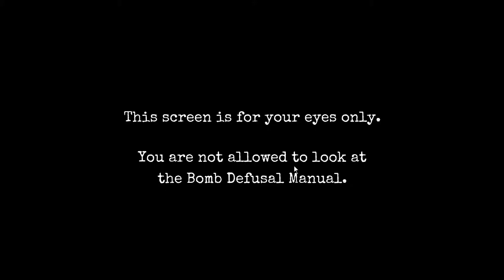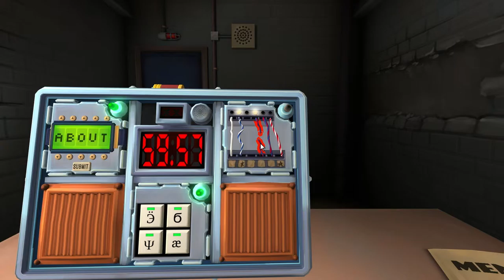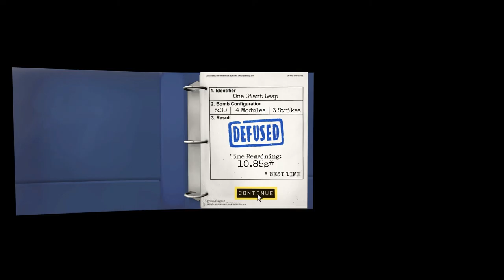Keep Talking and Nobody Explodes Gameplay German #08 | One Giant Leap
Keep Talking and Nobody Explodes Gameplay German | One Giant Leap

Publisher: Steel Crate Games
Entwickler: Steel Crate Games
Plattform: PC, Mac, PS4, Android
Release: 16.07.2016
Genre: Puzzle

GamersCheckLP Homepage

TeamSpeak

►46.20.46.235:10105